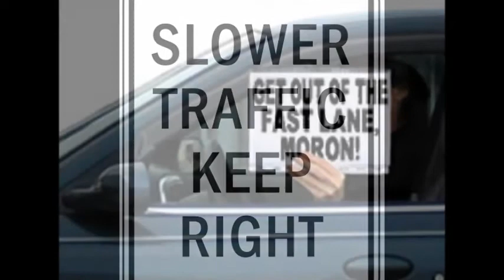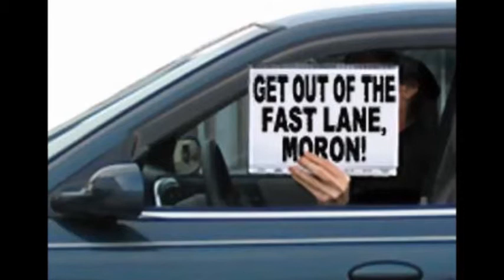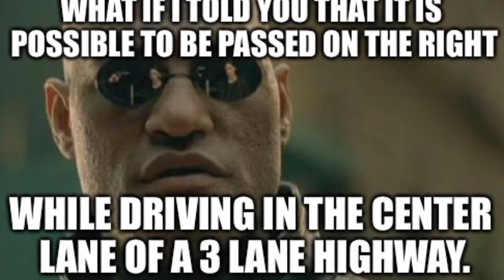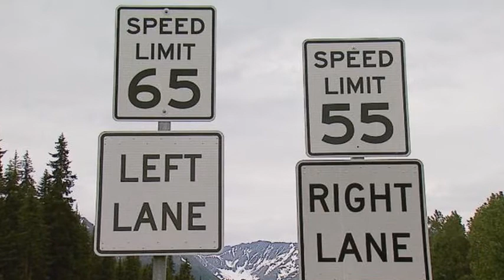Slow Drivers in the Left-Hand Lane by Tom Farley - The High Energy Acoustics Band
An all-time perennial favorite for anyone and everyone who understands that frustration on the roadway...a great live rendition by The High Energy Acoustics Band.  Crank it up and enjoy...!

Stream and/or download the songs from the Tom Farley Music Catalog at any of the following linked locations: